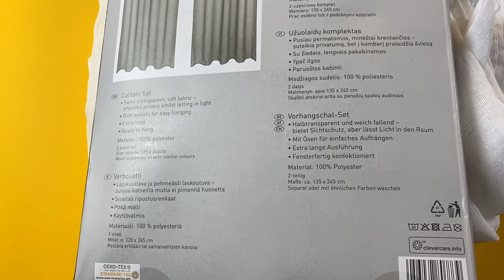Лот D12-30448, Кухонний текстиль Meradiso, вага 6 кг (10 шт) Ціна 1 150 грн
.Кухонний текстиль Meradiso + Livarno
135*245/135*254
135*265/90*240